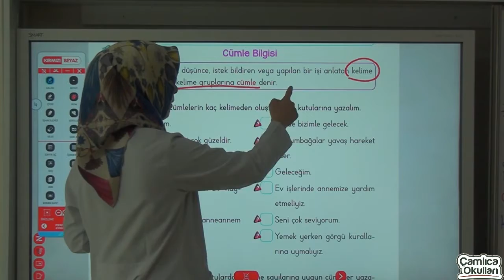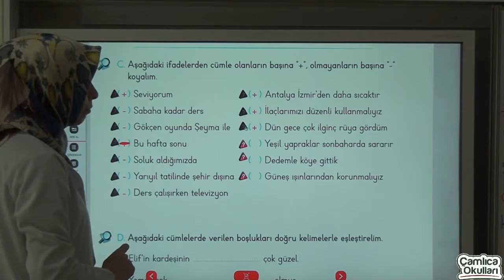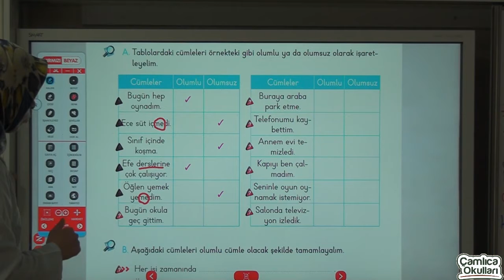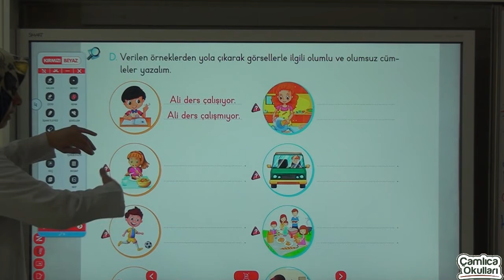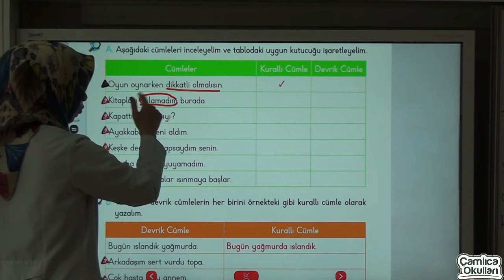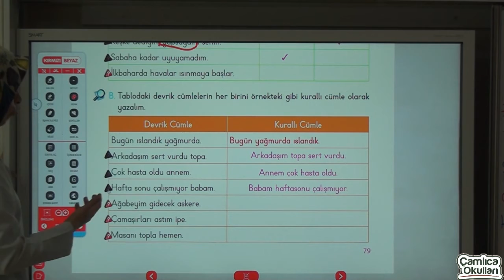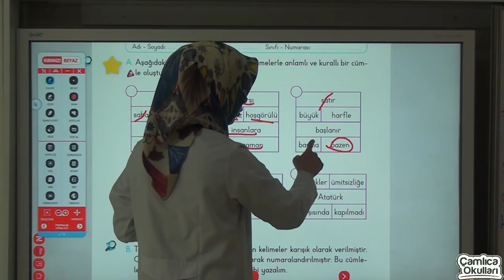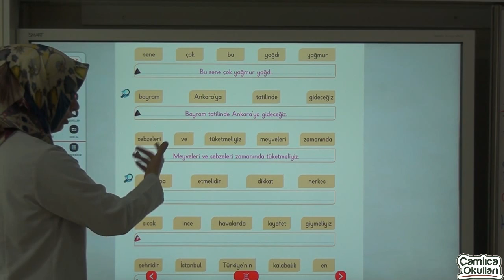3a sınıfı türkçe bölüm 15